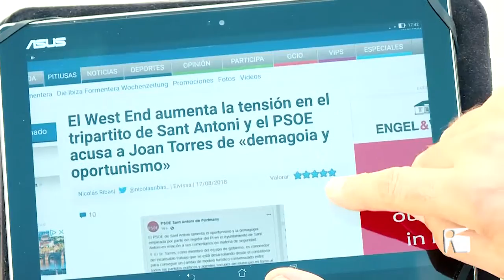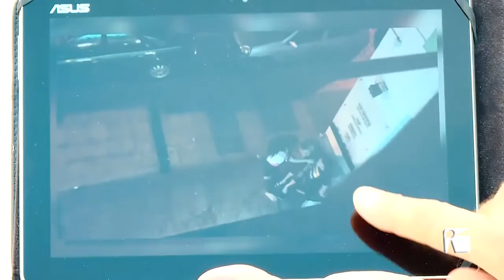PGM3 El Afilador Parte 1